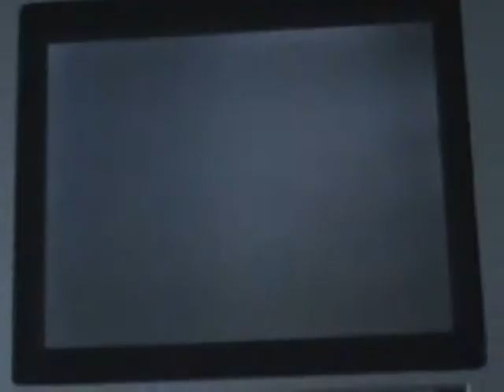MKDS Choco Island 2 50"096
Without PRB.
Currently #5 in the world =D